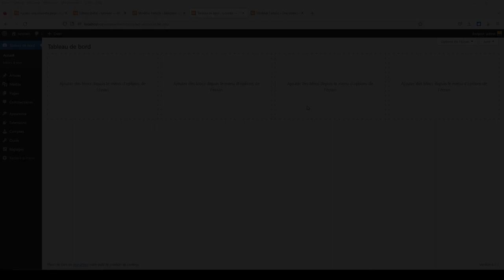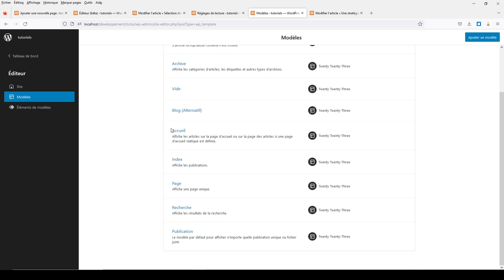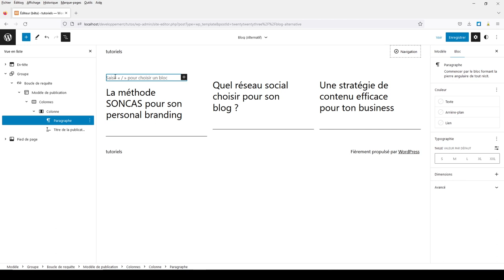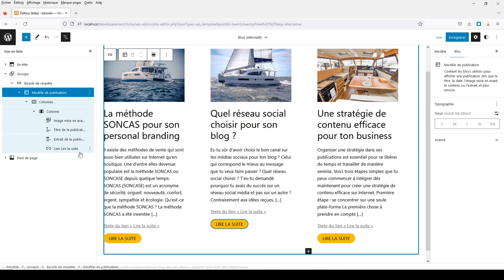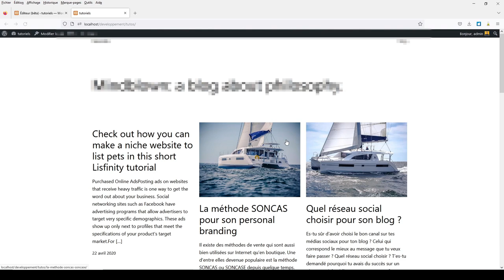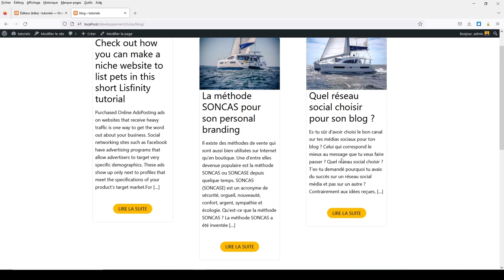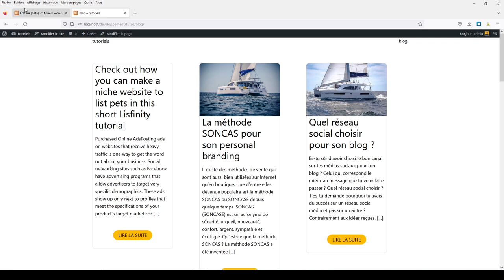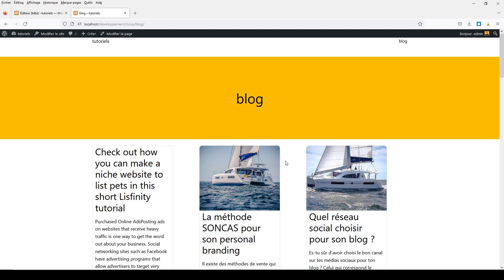Lister les articles de blog sur Wordpress - afficher les articles dans une page wordpress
Dans cette vidéo nous allons voir une autre méthode pour afficher la liste des articles Wordpress sur son Blog (afficher les articles dans une page wordpress)
. La liste des articles est intégrée au thème twenty twenty three dans un modèle. Il n'est plus nécessaire d'aller dans les réglages de Wordpress.